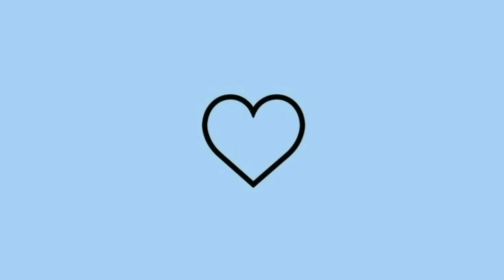UM POUQUINHO DO NOSSO DOMINGO!😘 FIZ SALADA DE FRUTAS 😋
hoje estou aqui pra mostra pra vcs um pouquinho do meu domingo, fiz salada de fruta! espero que sim, não se esqueça de

👉🏻 curti
👉🏻 comenta
👉🏻 e compartilhar